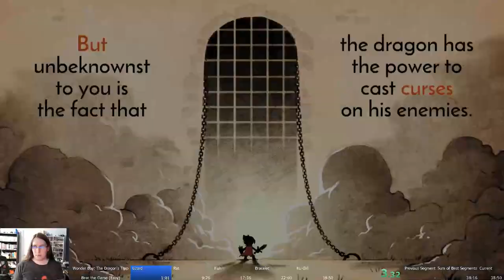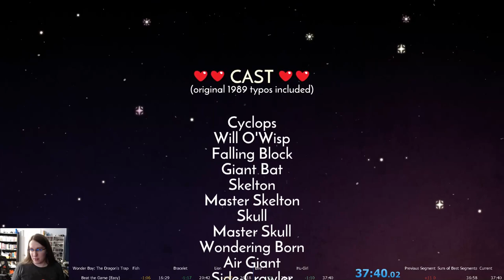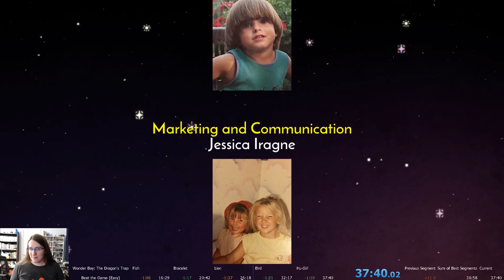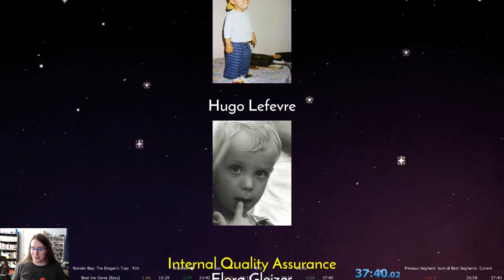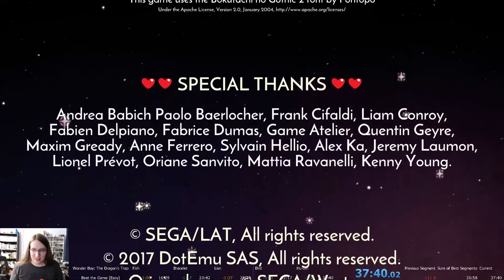Wonder Boy: The Dragon's Trap NMG (Easy) Speedrun (37:40)